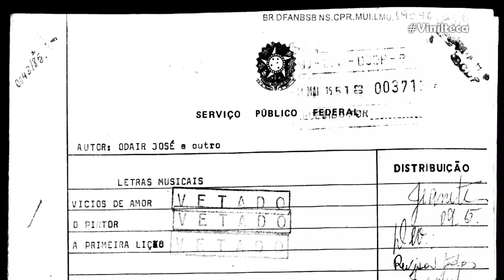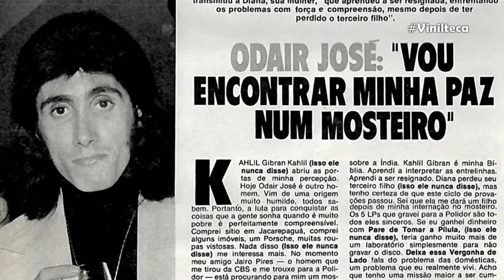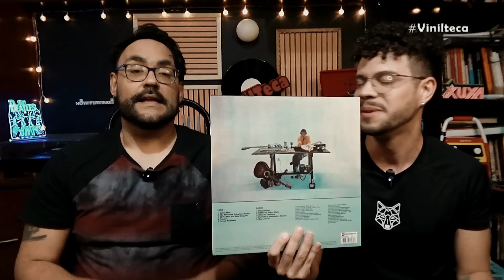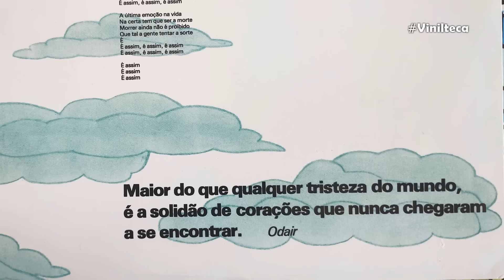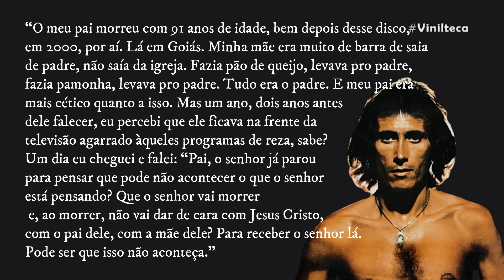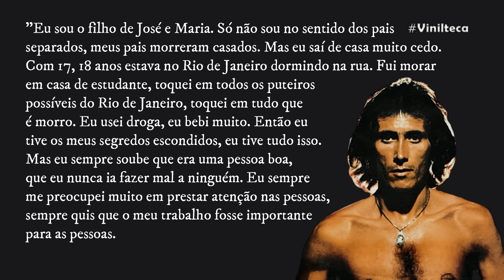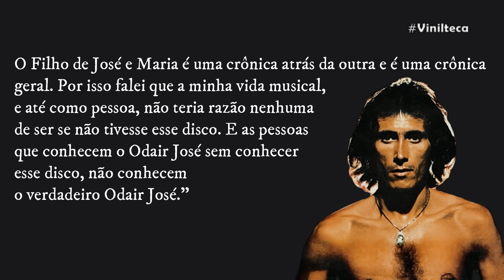O MAIS POLÊMICO DISCO DE ODAIR JOSÉ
Em 1977, Odair José iria lançar uma ópera-rock contando a história de um Jesus real e contemporâneo que passaria por desafios presentes na vida de qualquer jovem do final dos anos 70. O projeto causou muita polêmica com a ditadura e com a igreja católica antes mesmo de ser lançado e marcou a carreira de Odair José pra sempre. Relembramos toda a história do disco "O filho de José e Maria".

00:00 O sucesso de Odair José nos anos 70
00:46 Primeiros problemas com a censura
03:42 A carta do regime militar contra Odair José
06:14 Uma reformulação na carreira
07:03 Cristo, quem é você?
09:23 O livro de Khalil Gibran
11:17 O projeto de uma ópera-rock
14:32 A saída da gravadora Philips
17:21 Divulgação do projeto
18:10 As polêmicas que cercaram o projeto
22:17 O disco O filho de José e Maria
26:20 Ficha técnica do disco
28:05 O casamento
31:02 Não me venda grilos (Por direito)
33:06 O filho de José e Maria
34:27 Fora da realidade
35:38 Só pra mim, pra mais ninguém
37:05 O sonho acabou
39:43 É assim
41:04 De volta às verdadeiras origens
44:07 Nunca mais
46:25 Que loucura
47:57 Consequências do disco
49:35 Reconhecimento tardio
52:13 Final